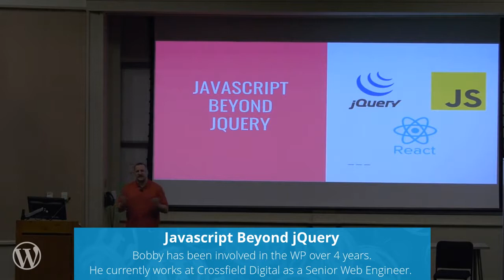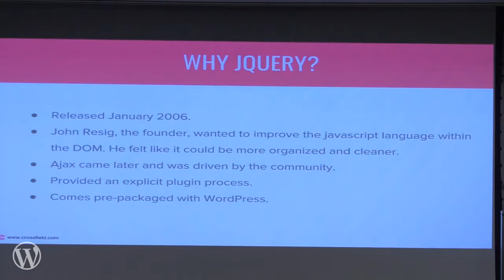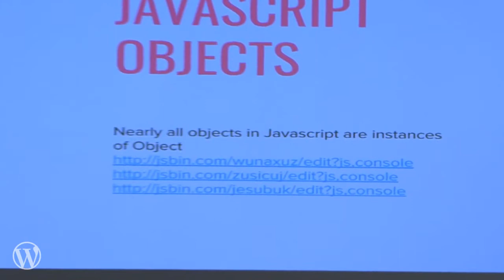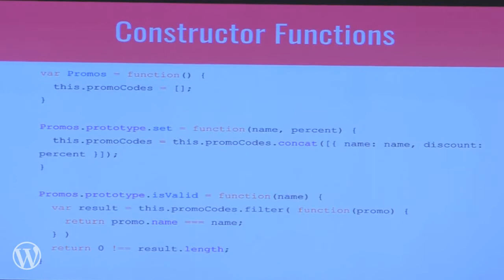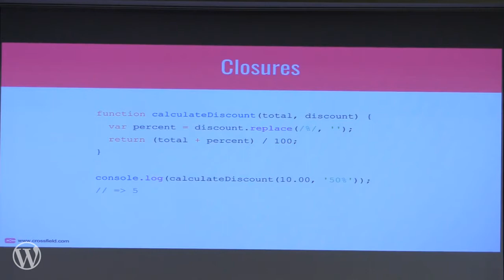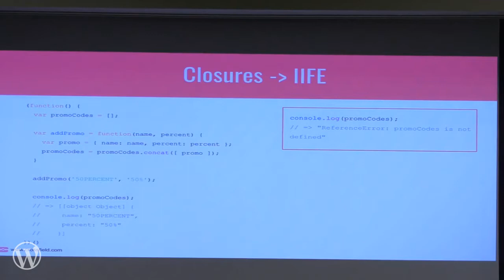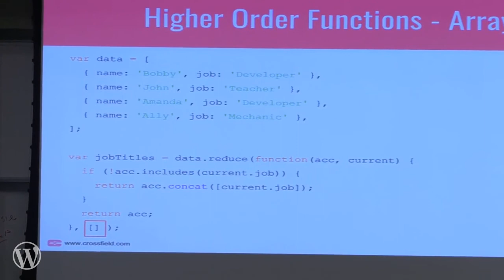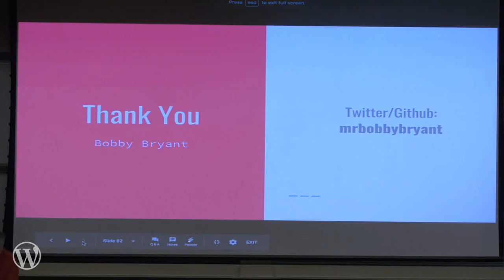Bobby Bryant: Javascript Beyond jQuery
His talk will cover core Javascript concepts which can often be overlooked when simply writing jQuery. In order to move beyond jQuery, this talk will first demystify how jQuery actually works at a fundamental level. To do this we will build our own MVP version of jQuery. Next this talk will cover other core JS concepts to provide a well rounded base before moving into the next talk (Modern JS). Some of the topics we will be touching on are the prototype, higher order functions, and various ways to create objects.